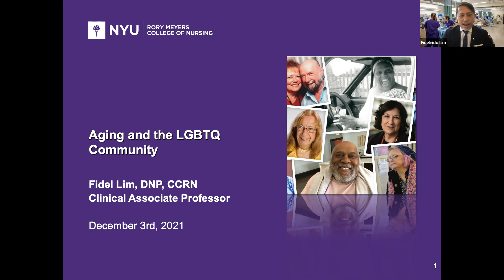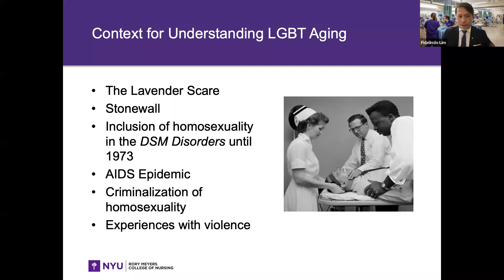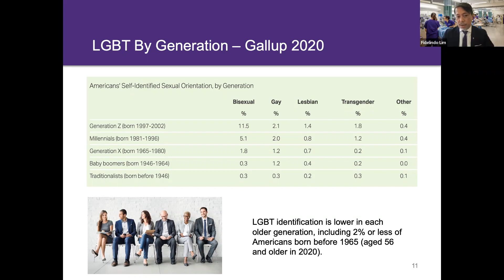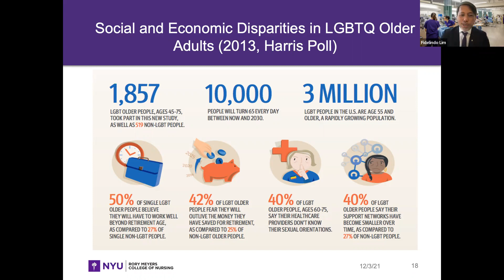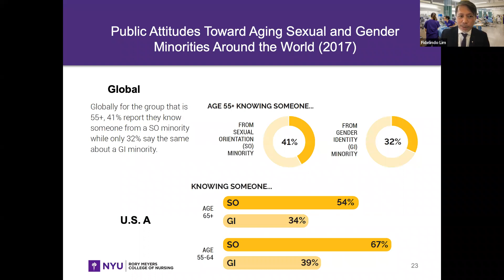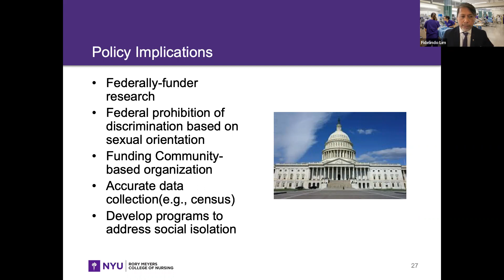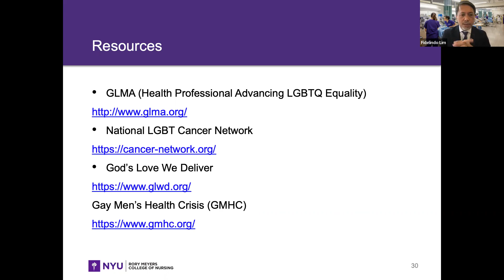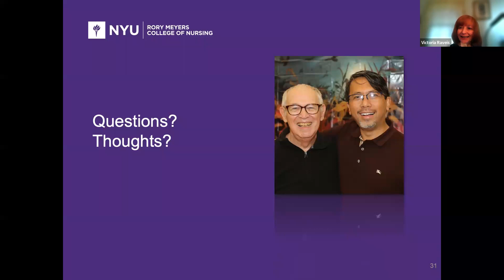Aging and the LGBTQ Community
The NYU Aging Incubator invites you to join an insightful discussion with Fidelindo Lim, Clinical Associate Professor at the NYU Rory Meyers College of Nursing. The presentation will highlight unique health care patterns and trajectories of older adults who identify as lesbian, gay, bisexual, transgender and queer. Ways to support this community will be explored and discussed.